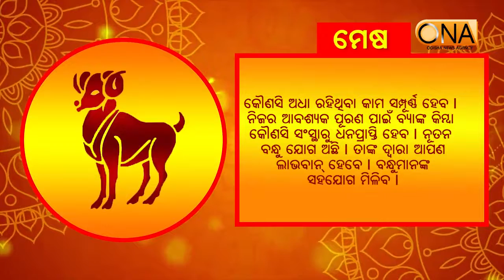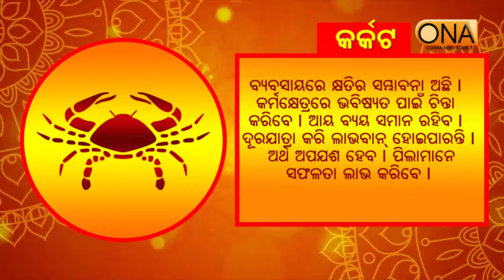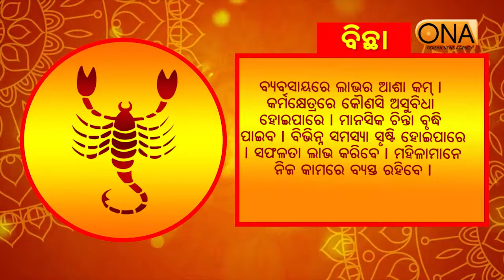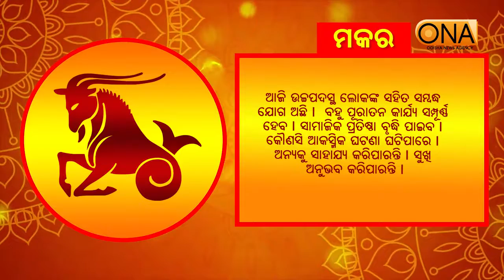Today's Horoscope || 22nd February 2022 || ONA KHABAR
Today's Horoscope.